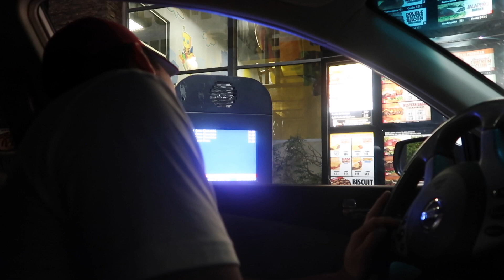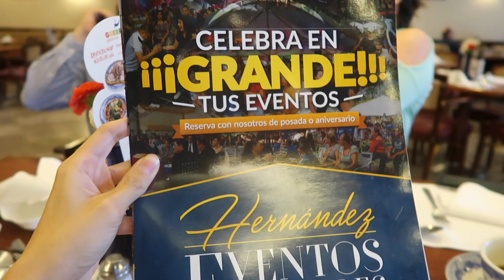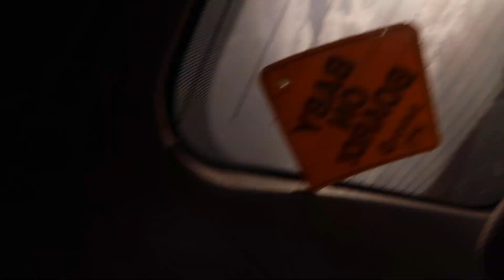SE PONE UNA MASCARILLA DE LA BASURA!! QUE LE PASA!!/´´SABROSOS TAQUITOS´´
Como lo dice el nombre, con el objetivo de tener guardados los momentos importantes y con ellos poder entretener a mas personas.

Si les esta gustando este canal, háganoslo saber con un like y suscribiendote, esperamos aprender día con día y así seguir mejorando... gracias a las personas que han mirado los videos hasta hoy, que Dios los bendiga!
Esperamos sus comentarios con sus recomendaciones !!

michsarabiab
r.alekz

este link te lleva directo a la pagina de Facebook de eventos (HERNANDEZ EVENTOS ESPECIALES)